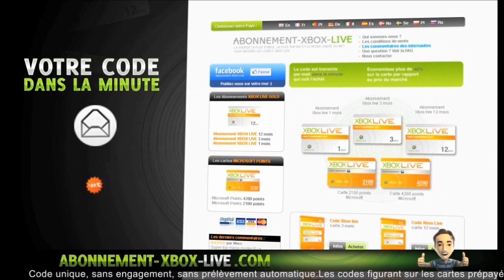[GLITCH] Best of des Glitchs Fun de GTA online `Glitch en 1.15